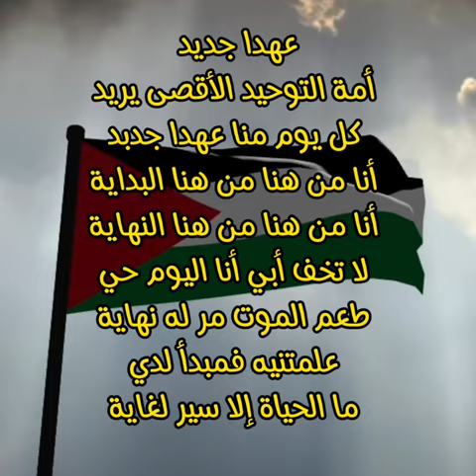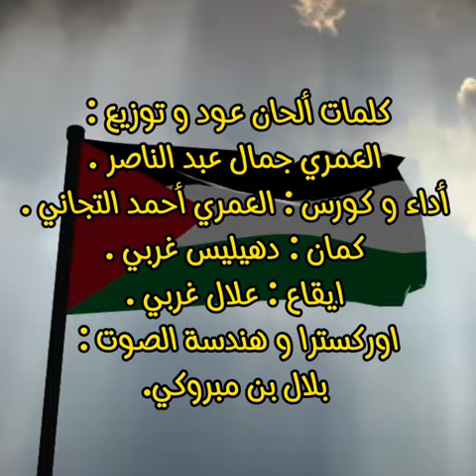الأقصى يريد.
كلمات ألحان عود و توزيع : العمري جمال عبد الناصر .
أداء و كورس : العمري أحمد التجاني .
كمان : دهيليس غربي .
ايقاع : علال غربي .
اوركسترا و هندسة الصوت : بلال بن مبروكي.